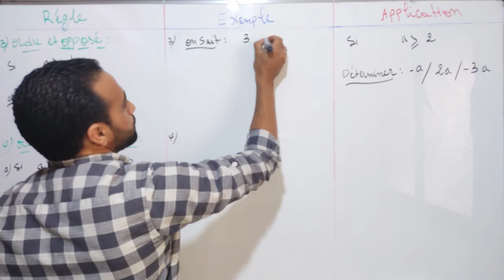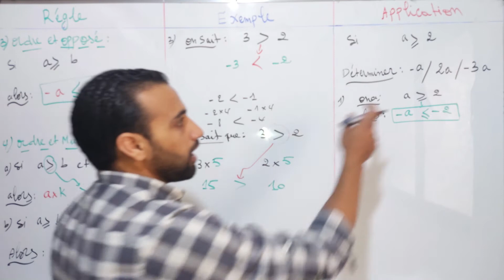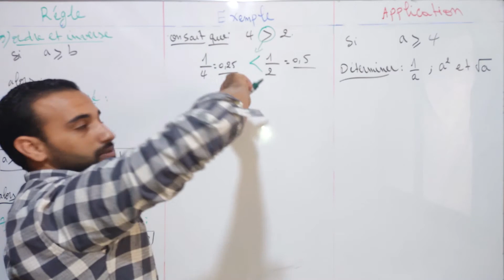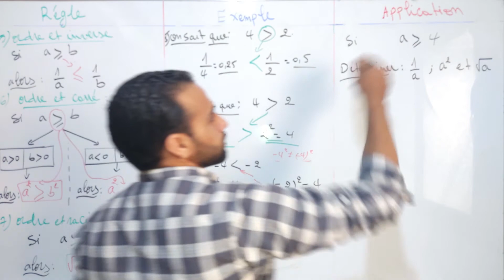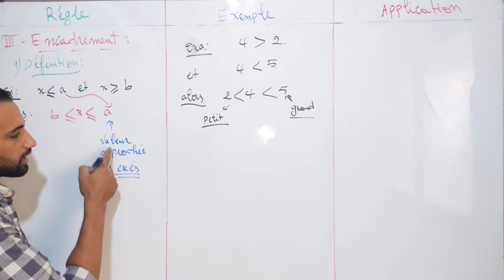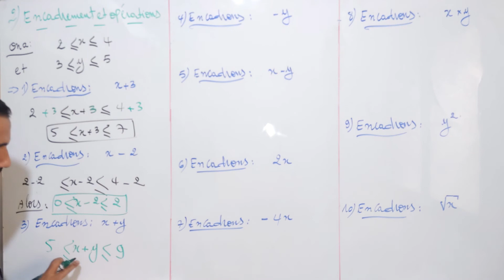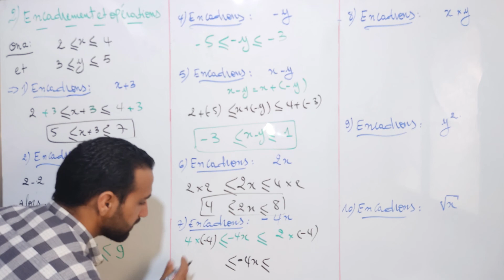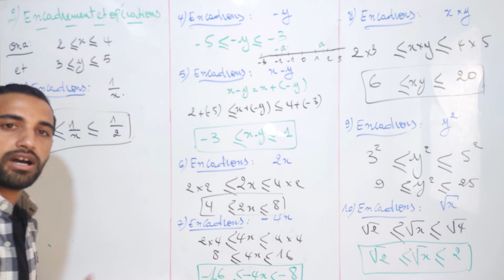Ordre et opérations ✅ - Partie 2 -💯 الترتيب والعمليات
Ordre et addition   الترتيب والجمع
Ordre et soustraction   الترتيب والطرح
Ordre et Opposé    الترتيب والمقلوب
Ordre et multiplication  الترتيب والضرب
Ordre et inverse   الترتيب والمقلوب
Ordre et carré   الترتيب والمربع
Ordre et racine carrée  الترتيب والجذر المربع
Définition d'encadrement تعريف التأطير
Encadrement et opérations  التأطير والعمليات

1ère année collège      1AC - 1APIC                        السنة الاولى اعدادي
2ème année collège    2AC - 2APIC                         السنة الثانية اعدادي
3ème année collège    3AC - 3APIC                         السنة الثالثة اعدادي

Prof:BELGANI Abdellatif